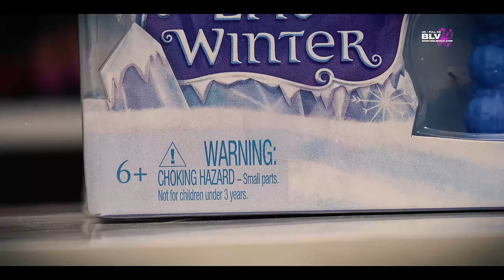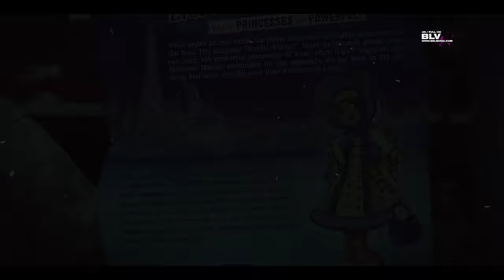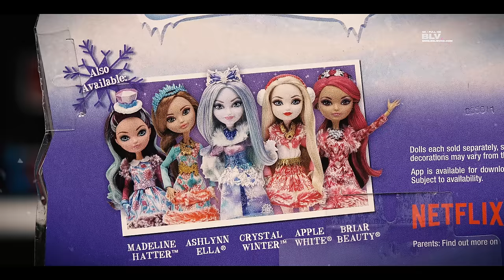куклы Эвер Афтер Хай УМИРАЮТ ? Blondie Lockes Epic Winter обзор на кукол Эвер Афтер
Обзор НА НОВЫХ кукол Эвер Афтер Хай (Ever After High) из серии  эпик винтер Epic Winter (Эпичная зима) былинная зима Эвер афтер хай. Новые куклы мая 2016 из серии Epic Winter Сказочная эпическая зима Эпик Винтер - Эшлин Элла, Блонди Локс, Браер Бьюти, Эпл Вайт, Меделин Хеттер и Винтер Кристал из Ever after High Жили они долго и счастливо. Куклы коллекции приурочены к осеннему выпуску 2016 года полнометражного мультфильма Эвер Афтер!
EAH - EPIC WINTER DKR64 ASHLYNN ELLA
EAH - EPIC WINTER DKR66 BLONDIE LOCKES
EAH - EPIC WINTER DKR65 BRIAR BEAUTY